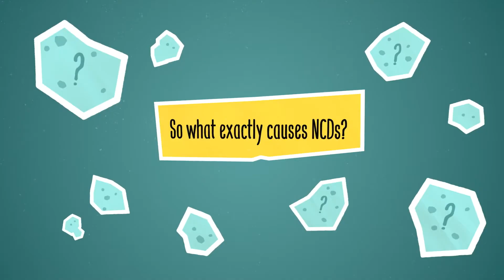Back to basics: What are NCDs?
They are known as "the silent pandemic". They cause over 41 millions deaths a year. They disproportionately affect the world's poorest. But what actually are noncommunicable diseases?